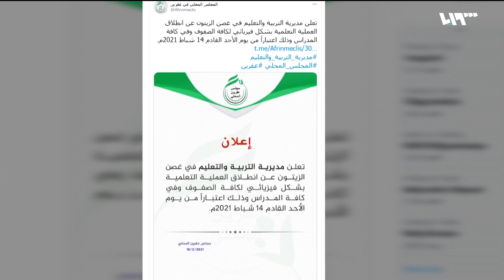مديرية التربية في عفرين تعلن استئناف العملية التعليمية | لم الشمل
أعلنت مديرية التربية والتعليم في منطقة عفرين عن انطلاق العملية التعليمة فيزيائياً في المدارس يوم الأحد المقبل الرابع عشر من الشهر الجاري لكافة الصفوف والمراحل
إعداد: منى الرنتيسي - باسل تادروس
تقديم: أيهم نبع - نور الجابر

هوتبيرد HD
V 12520